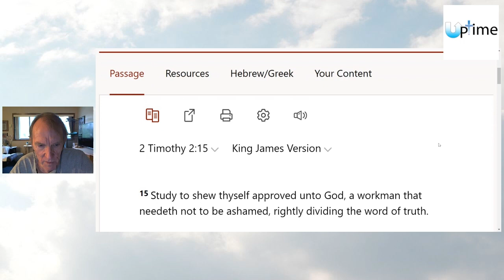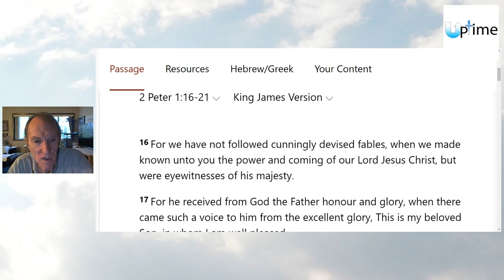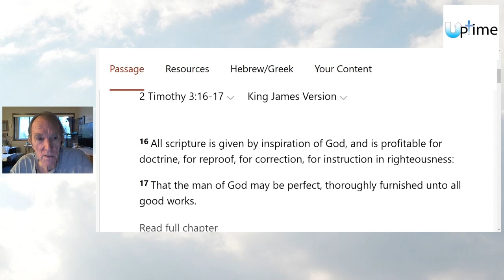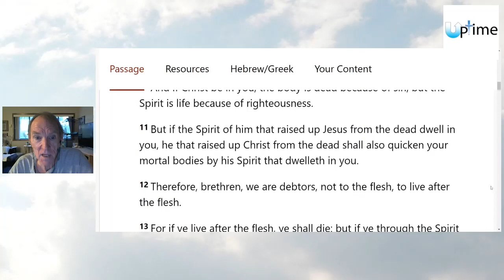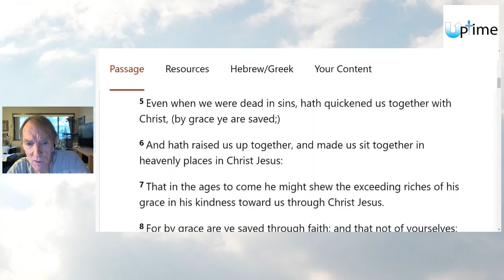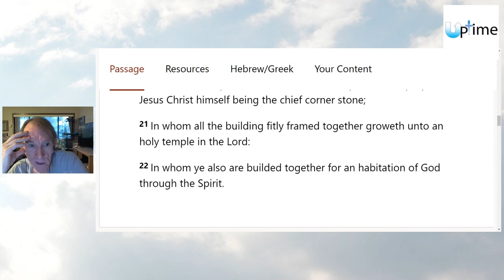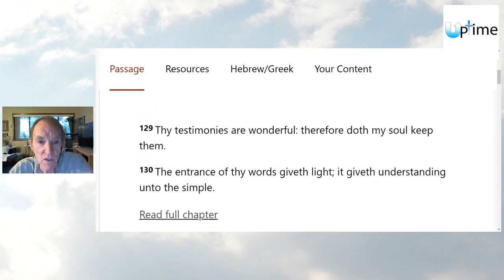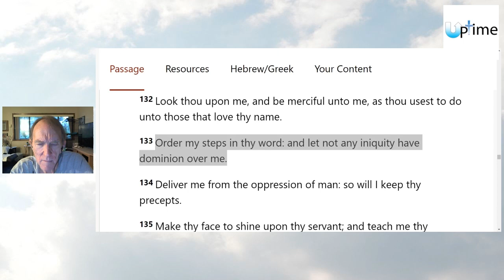As He Leads: Approved of God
There are many reasons to give the Lord all the praise and glory. Bob Hagen digs into Scripture to show us where we can find those reasons and why we should be grateful for every breath we take.